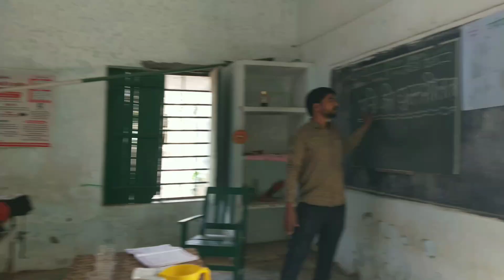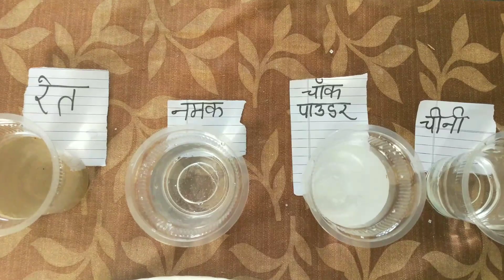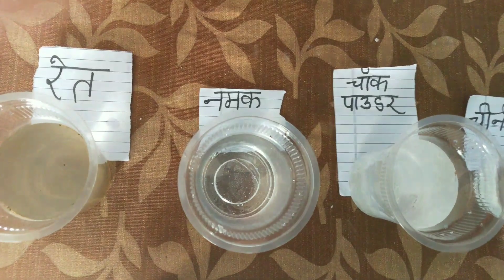पानी की घुलनशीलता | Water Solubility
Hello Guys,

इस वीडियो में, कक्षा 5 की पाठ्यपुस्तक प्रकृति में से, एक क्रियाकलाप के माध्यम से पानी की घुलनशीलता को समझाया गया है।

पानी की घुलनशीलता क्या है
पानी में घुलनशील पदार्थ कौन सा है?
कोई पदार्थ पानी में घुलनशील क्यों होता है
घुलनशीलता कैसे मापा जाता है
घुलनशीलता का महत्व क्या है
पानी में चीजें कैसे घुलती हैं
घुलनशील किसे कहते हैं
कौन सा पानी में घुलनशील नहीं है
कौन सा पानी में नहीं घुलता है
क्या पानी में सब कुछ घुल जाएगा
कौन सा यौगिक पानी में अधिक घुलनशील है
घुलनशीलता को प्रभावित करने वाले कारक क्या हैं
विलेयता प्रयोग का उद्देश्य क्या है
आप प्रयोगशाला में घुलनशीलता कैसे मापते हैं
घुलनशील और अघुलनशील का अर्थ क्या है
 पानी कुछ भी घोल सकता है
Why is barium sulfate insoluble in water
ls barium sulfate insoluble in water
ls barium sulphate soluble in water
How does solubility of a solid in water change
with temperature
Why is barium sulphate insoluble in HCI
ls bariunm sulfate soluble in water
Does barium sulphate dissolve in water
Is barium sulfide soluble in water
Ideal solubility parameter
Beryllium sulphate is soluble in water while
Water soluble
how solute dissolves in solvent
solute and solvent
solute solvent
solute solvent and solution
solute solvent reaction
solution solute solvent
solutions
solvent and solute
solvent and solute chemistry
water soluble graphite
Water Solubility
what is solvent
what is solution solute and solvent in science